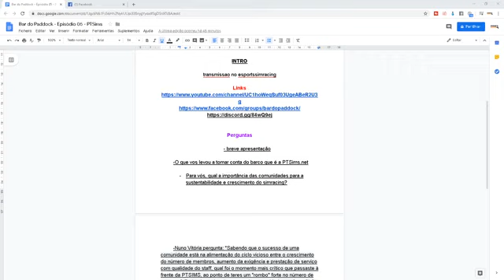Bar do Paddock Ep. 05 - José Almeida & Vasco Lemos (PTSims.net)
O José Almeida e o Vasco Lemos ( os "chefões" da PTSims.net - Simulações em Portugal :D), aceitaram o convite e vão estar comigo no Bar do Paddock para mais uma animada conversa sobre automobilismo virtual.

Não faltes, a animação é garantida e o café é como sempre, por conta da casa!

PS: Só se servem bebidas sem álcool 😏

Abraços aos moços e beijos ás moças